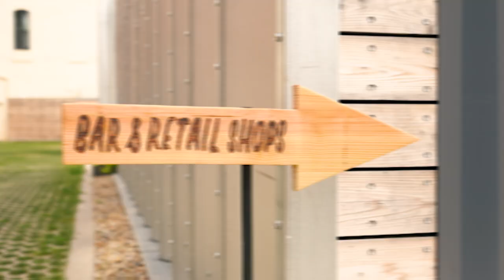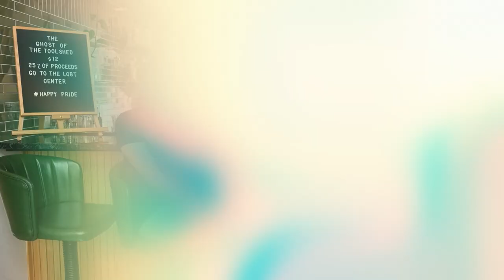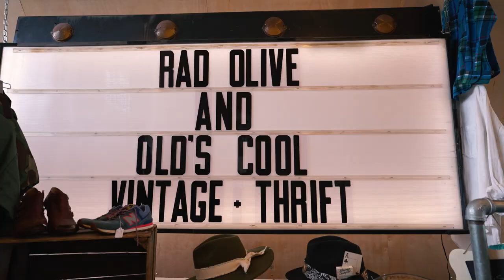American Dream TV Selling Cleveland - Carly Sablotny at City Goods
Take a tour of City Goods with us! This business model is designed to support and present local businesses. There is so much going on here and so much to offer. Check it out!